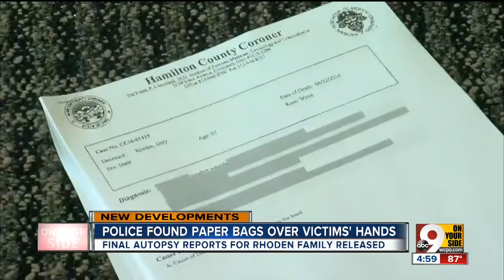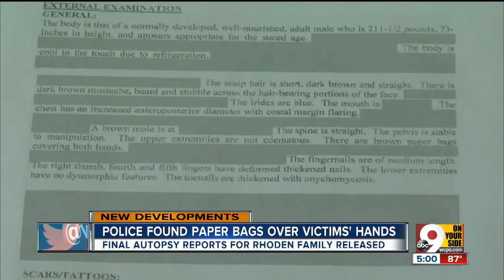PD: Victims of Pike Co. massacre had bags over their hands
Final autopsy report of Rhoden family released.